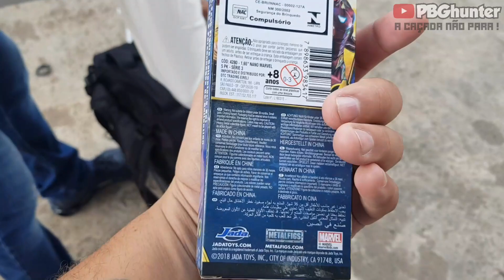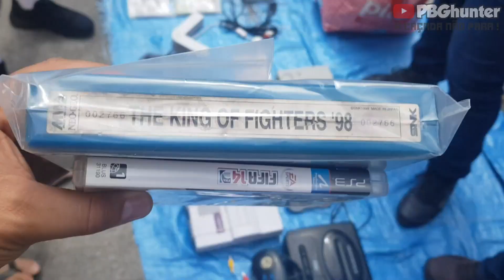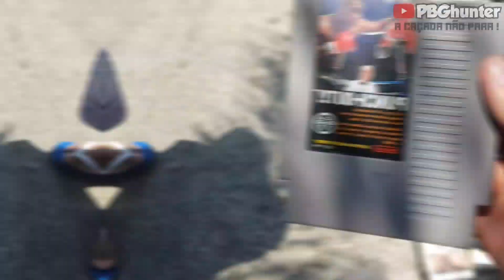CAÇADA GAMER #94 - Essa feirinha sempre surpreende, vários games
Mais um vídeo top de caçada aqui no canal GALERA!!! peguei algumas coisas legais nessa CAÇADA, acompanhe o vídeo e não esqueçam de deixar um like e se não for inscrito faça sua inscrição aqui no canal..TMJ

✦ Whatsapp - juliano betin (PBG HUNTER) (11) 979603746

Amigos e parceiros do CANAL;
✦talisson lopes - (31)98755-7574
✦Facebook; talisson  lopes
✦Instagram; sousa_ talisson